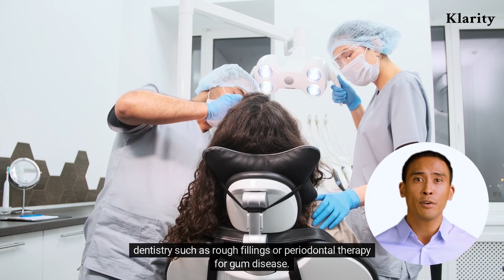Angina Bullosa Haemorrhagica